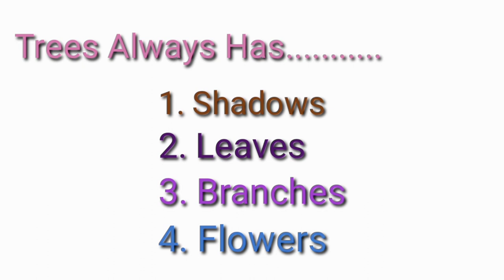Verification of truth series | Tamil | Prithivi Anand